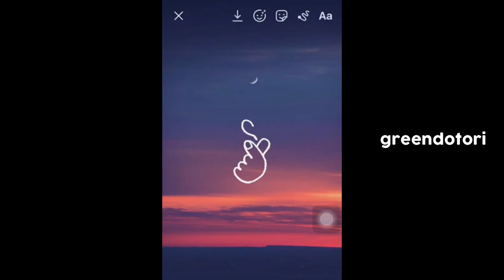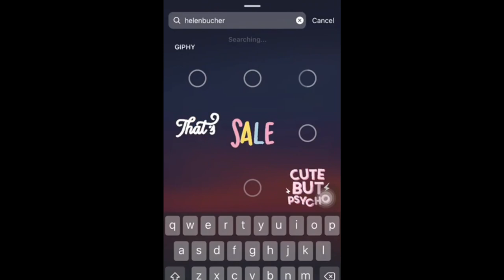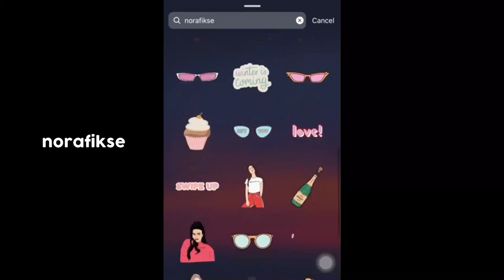INSTAGRAM STORIES- Aesthetic STICKERS - Part 1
Hi ! Hope you enjoy this video of INSTAGRAM STICKERS for your Daily Intagram Stories !